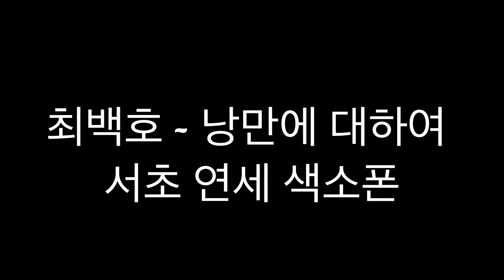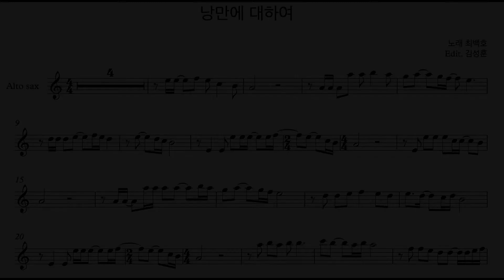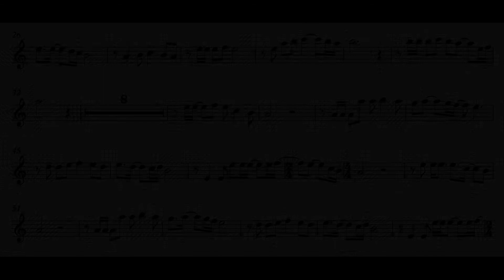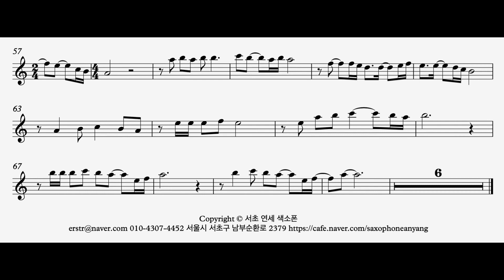최백호 - 낭만에 대하여 서초 연세색소폰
최백호의 낭만에 대하여 를 알토색소폰으로 연주했습니다

Inst - YouTube